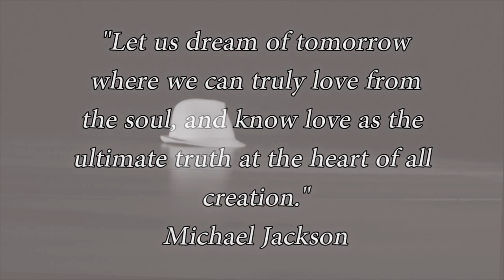Michael Jackson (Tribute)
Michael Jackson (Man In The Mirror)

I'm Gonna Make A Change,
For Once In My Life
It's Gonna Feel Real Good,
Gonna Make A Difference
Gonna Make It Right . . .

As I, Turn Up The Collar On My
Favourite Winter Coat
This Wind Is Blowin' My Mind
I See The Kids In The Street,
With Not Enough To Eat
Who Am I, To Be Blind?
Pretending Not To See
Their Needs
A Summer's Disregard,
A Broken Bottle Top
And A One Man's Soul
They Follow Each Other On
The Wind Ya' Know
'Cause They Got Nowhere
To Go
That's Why I Want You To
Know

I'm Starting With The Man In
The Mirror
I'm Asking Him To Change
His Ways
And No Message Could Have
Been Any Clearer
If You Wanna Make The World
A Better Place
(If You Wanna Make The
World A Better Place)
Take A Look At Yourself, And
Then Make A Change
(Na Na Na, Na Na Na, Na Na,
Na Nah)

I've Been A Victim Of A Selfish
Kind Of Love
It's Time That I Realize
That There Are Some With No
Home, Not A Nickel To Loan
Could It Be Really Me,
Pretending That They're Not
Alone?

A Widow Deeply Scarred,
Somebody's Broken Heart
And A Washed-Out Dream
(Washed-Out Dream)
They Follow The Pattern Of
The Wind, Ya' See
Cause They Got No Place
To Be
That's Why I'm Starting With
Me
(Starting With Me!)

The Mirror
(Ooh!)
His Ways
(Ooh!)

The Mirror
(Ooh!)
I'm Asking Him To Change His
Ways
(Change His Ways-Ooh!)
And No Message Could've
Been Any Clearer
A Better Place
Then Make That . . .
Then Make That . . .)
Change!

The Mirror,
(Man In The Mirror-Oh
Yeah!)
His Ways
(Better Change!)
No Message Could Have
Been Any Clearer
Then Make The Change)
(You Gotta Get It Right, While
You Got The Time)
('Cause When You Close Your
Heart)
You Can't Close Your . . .Your
Mind!
(Then You Close Your . . .
Mind!)
That Man, That Man, That
Man, That Man
With That Man In The Mirror
(Man In The Mirror, Oh Yeah!)
That Man, That Man, That Man
His Ways
(Better Change!)
You Know . . .That Man
Been Any Clearer
A Better Place
Na Nah
(Oh Yeah!)
Gonna Feel Real Good Now!
Yeah Yeah! Yeah Yeah!
Yeah Yeah!
Na Nah
(Ooooh . . .)
Oh No, No No . . .
Come On!
(Change . . .)
Just Lift Yourself
You Know
You've Got To Stop It.
Yourself!
(Yeah!-Make That Change!)
I've Got To Make That Change,
Today!
(Man In The Mirror)
You Got To
You Got To Not Let Yourself . . .
Brother . . .
(Yeah!-Make That Change!)
You Know-I've Got To Get
That Man, That Man . . .
You've Got To Move! Come
On! Come On!
You Got To . . .
Stand Up! Stand Up!
Stand Up!
(Yeah-Make That Change)
Stand Up And Lift
Yourself, Now!
(Yeah-Make That Change)
Gonna Make That Change . . .
Come On!
You Know . . .
(Change . . .)
Make That Change.